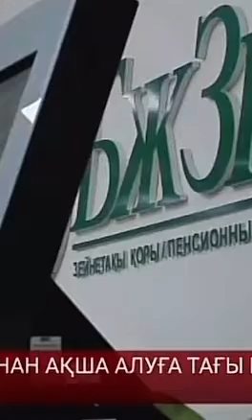Енді зейнетақы қорындағы ақшамен кредит жабуға болады